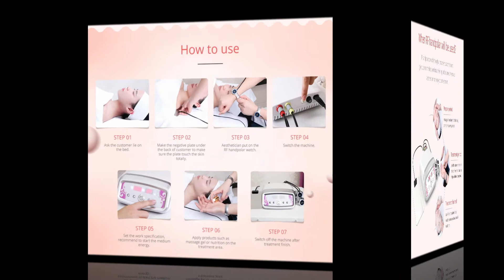Finger Polar Radio Frequency MonoPolar RF Massage Lymph Drainage Machine Salon Traditional Massage